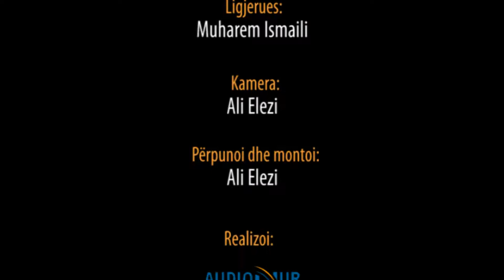Kelib ibn Jufna, Iljas edhe Eljesa (alejhi selam) - Hoxhë Muharem Ismaili